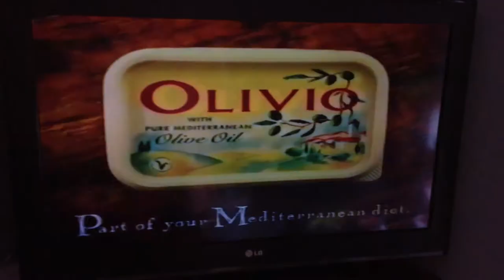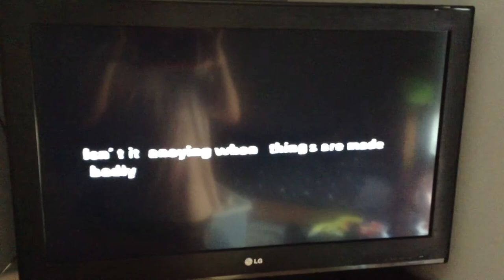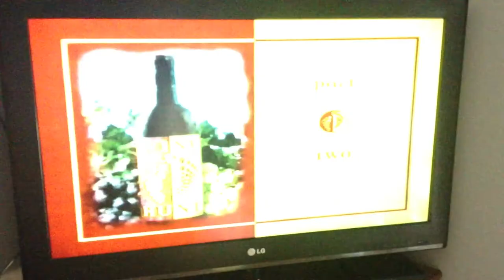Channel 4 Adverts (1999) (9)